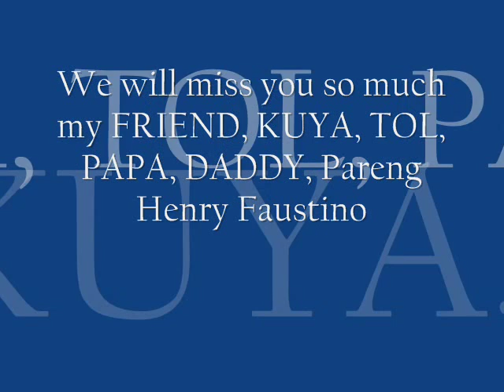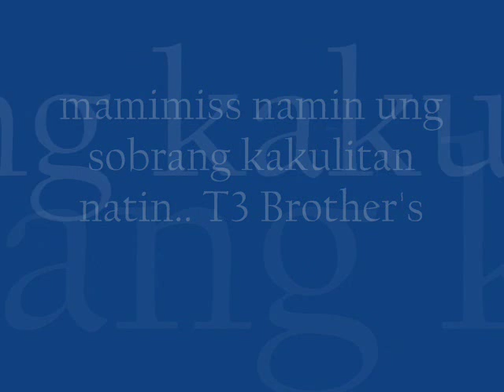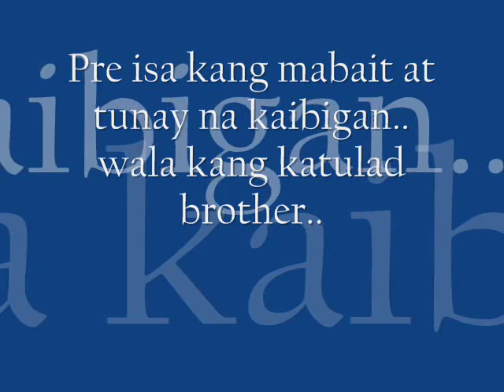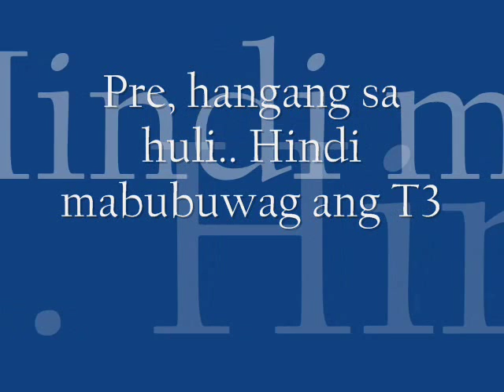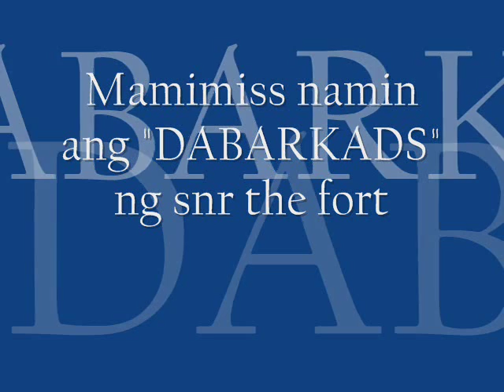Henry Faustino 0001